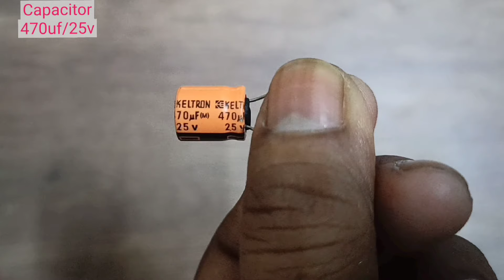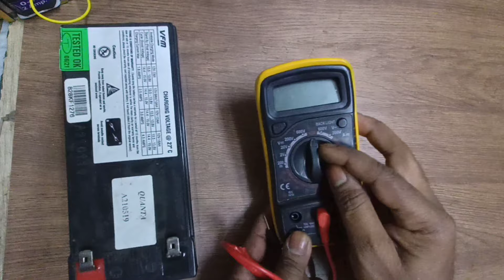12Vऑटो कट ऑफ बैटरी चार्जर /How to make 12V auto cut battery charger/ ऑटो कट बैटरी चार्जर/Electrical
how to make 12v battery charger auto cut off
battery charger kaise banaye
12v battery charger homemade
#12 volt battery kaise charge kare
Laptop battery charger
DIy battery charger
12v 7ah battery charger
अपने घर पर बनाएं 12v बैट्री चार्ज

Components name
1.Transformer 0-12 - 1pis
2. Really12v - 1pis
3. potencial miter 47k- 1pis
4. Resistance 1k- 1pis
5.Red LED bulb -1pis
6. Green LED 1 pis
7. Diode 5408 - 4 pis
8. capacitor 470uf/25v - 1pis

दोस्तो ऐसे और भी नए नए टेक्निकल वीडियो देखने के लिए आपके आपने चैनल टेक्निकल शिव टेक को सब्सक्राइब कीजिए और वीडियो को लाइक करें और वीडियो को सेर कीजिए जिससे और भी ऐसे नए नए टेक्निकल वीडियो की नोटिफिकेशन आप को मिलते रहेगी